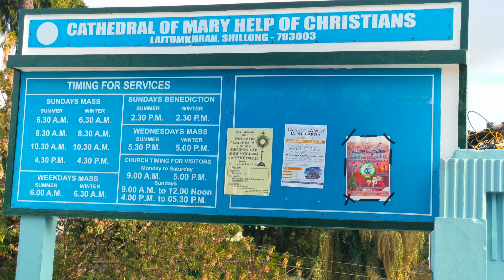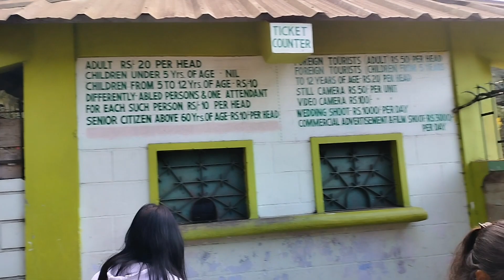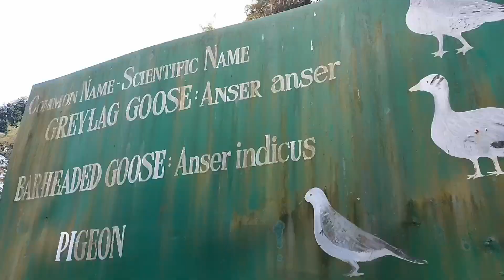Episode- 2 | Exploring Meghalaya | Shopping | Food | Cathedral Mary | Lady Hydari Park | Wards Lake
Hi Everyone here, I bring a all new season of my new travel journey
"EXPLORING MEGHALAYA" with my Best Friends

Presenting a New Travel Vlog Series of our trip to Meghalaya

Episode- 2
Exploring Meghalaya | Shopping | Food | Cathedral Mary | Lady Hydari Park | Wards Lake @shillong

Trip Arranged by:
Marmoris Tours
Rajendra Nagar, Navi Peth, Sadashiv Peth, Pune, Maharashtra 411030